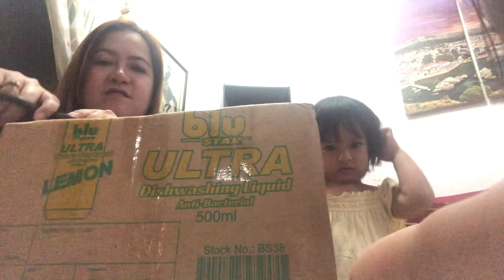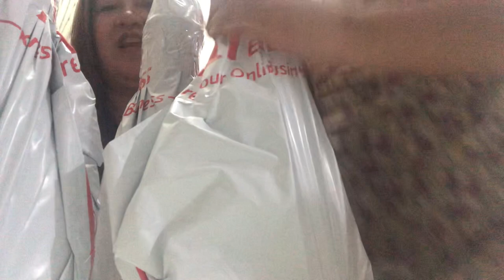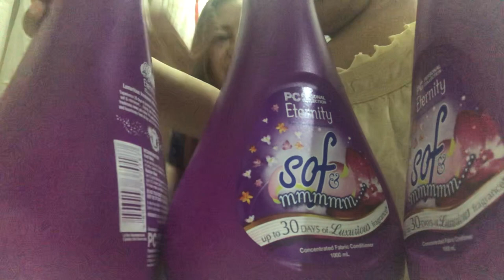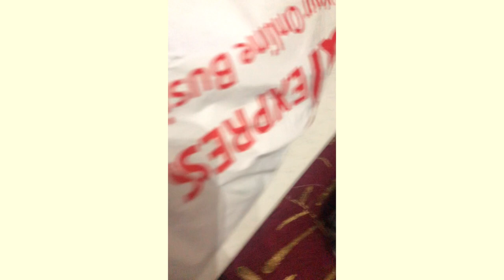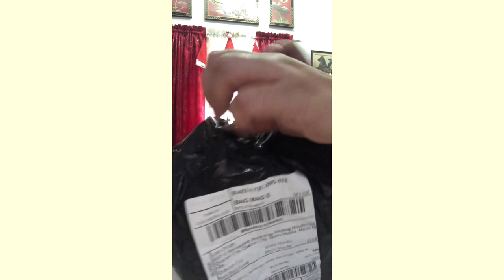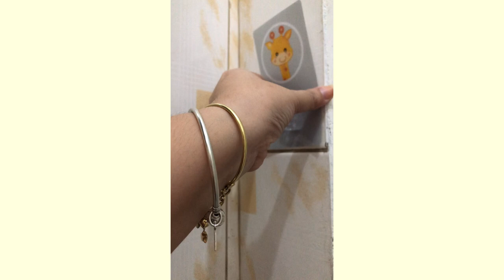Unboxing tayo ng mga binili online A Day in our life vlogs